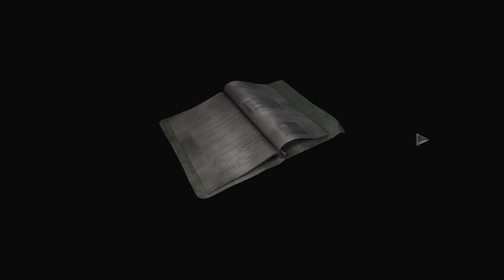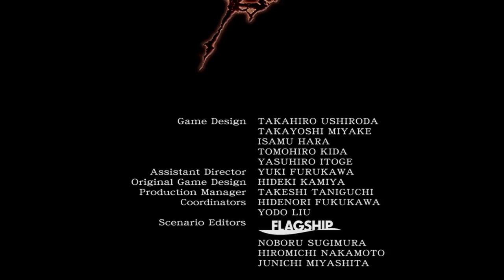Resident Evil 0 #11